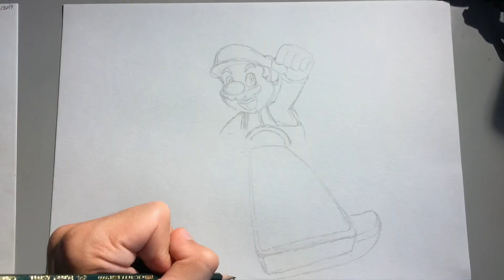Drawing Mario Kart 8 Deluxe (Nintendo Switch) | GTR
Drawing Mario Kart 8 Deluxe

🎨MATERIAL:
-FABER CASTELL pitt artist pen brush
-FABER CASTELL polychromos colorpencils
-FABER CASTELL greypencils
-POSCA Uni white marker
-PAPER: CANSON Mix Imagine | 200gr/m2

🎥RECORDING AND EDITING EQUIPMENT:
-iPhone SE
-Final Cut Pro X
-PixlR X

⌚️TIME: This drawing took me 9 hours.